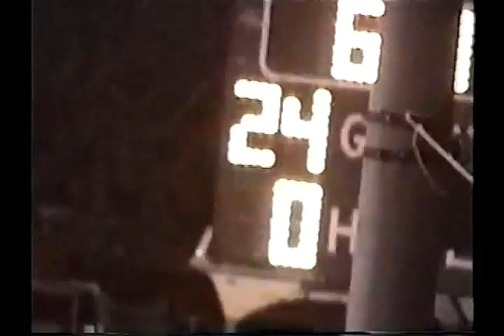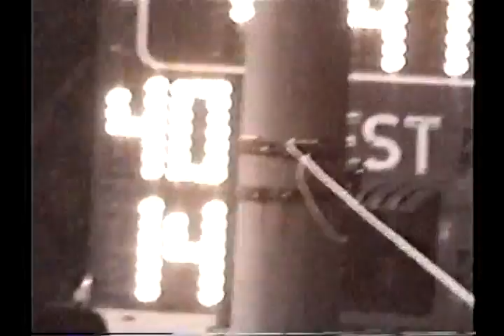2004 District: Strawn 40 Gordon 14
2004 Texas high school six-man football district game between Gordon and Strawn.  Game played in Gordon, TX.
Strawn is in white
Gordon is in black